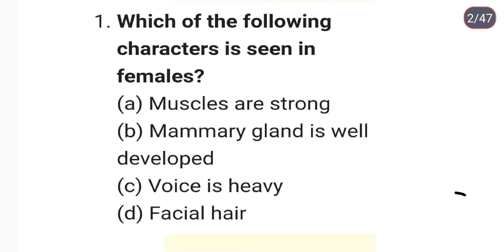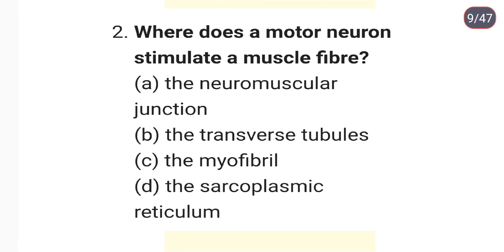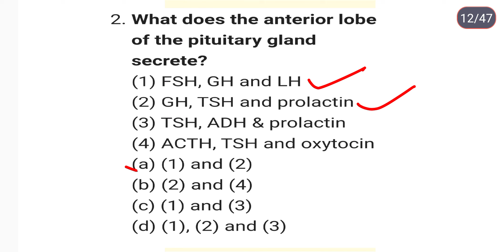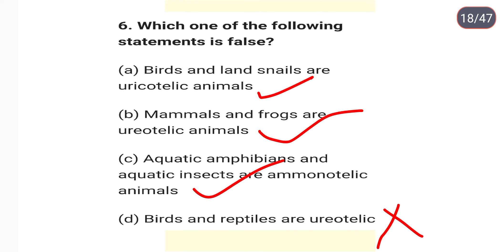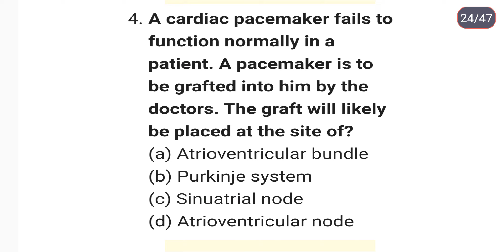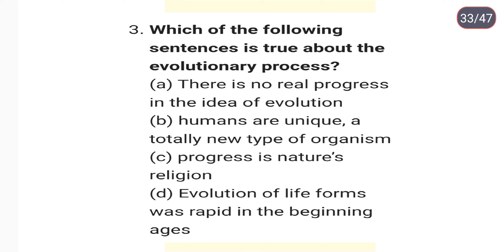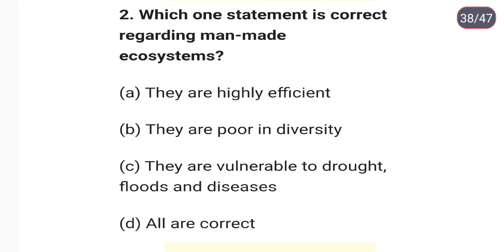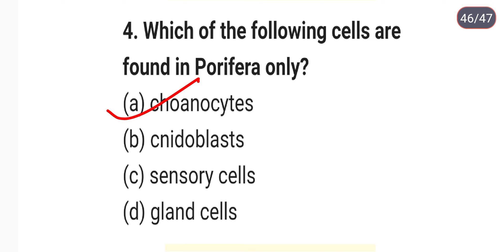Biology mock test-17//RHT//LTR//OSSTET//OTET//JT//